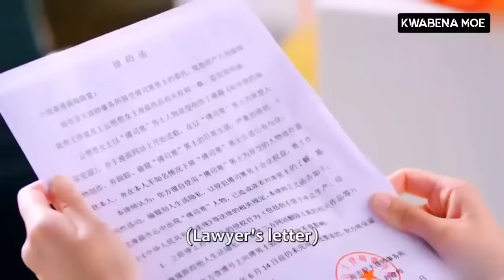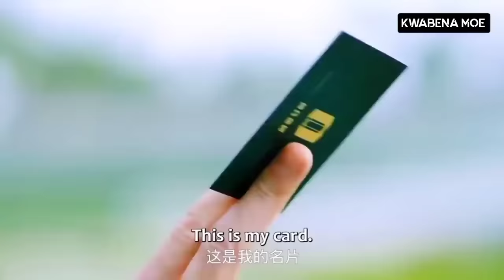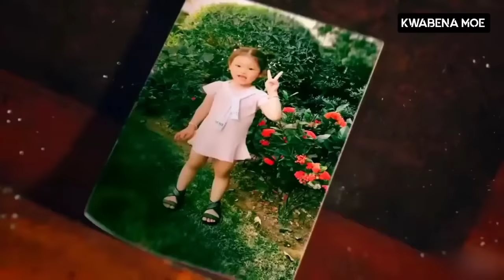CEO Fall In Love With His Probationary Girlfriend💗New KoreanMix Hindi Songs💗Korean Love Story💗Kdrama